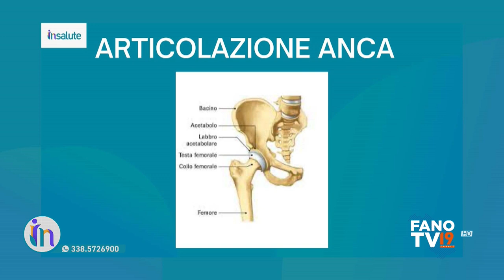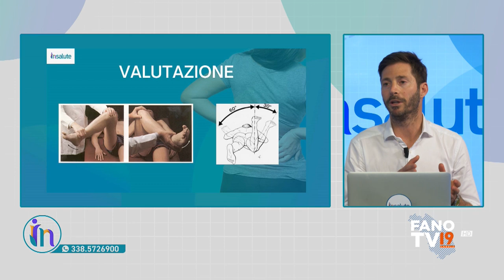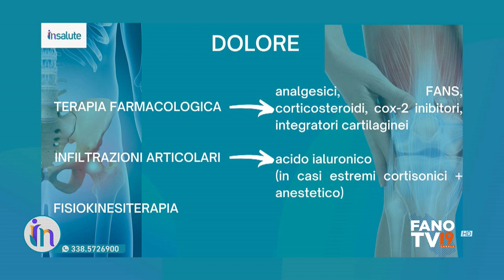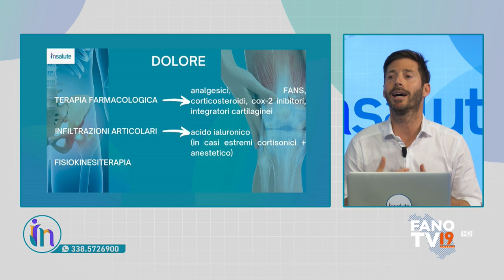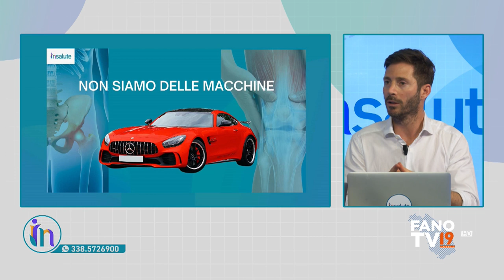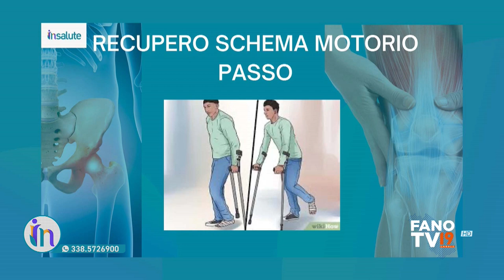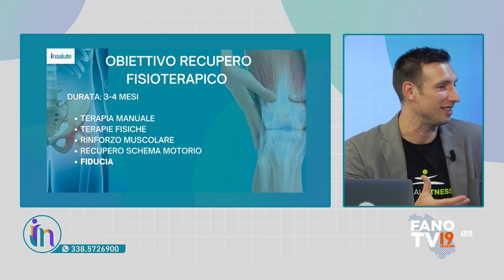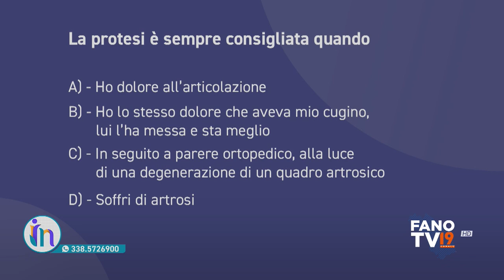Insalute (26 maggio 2023)